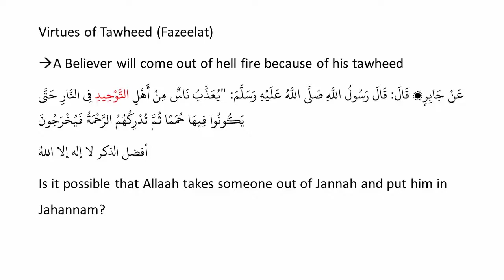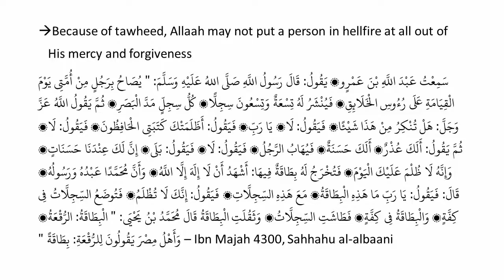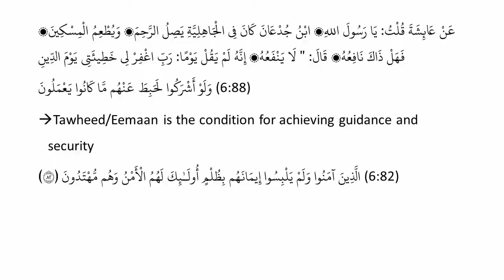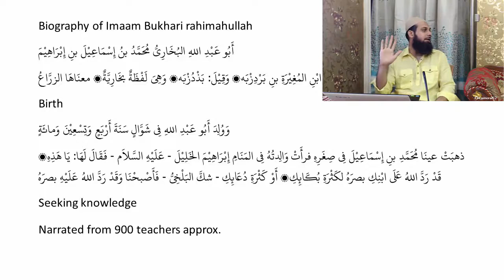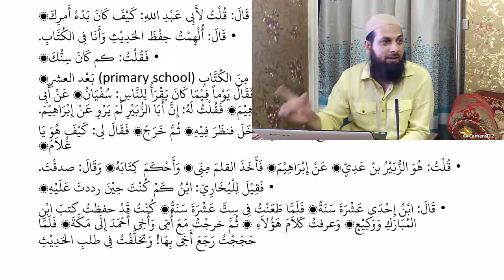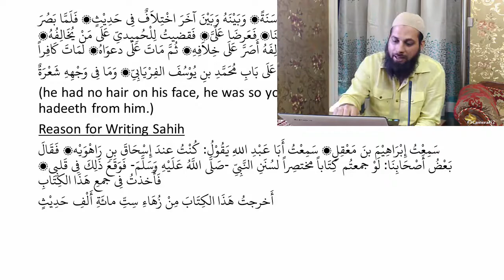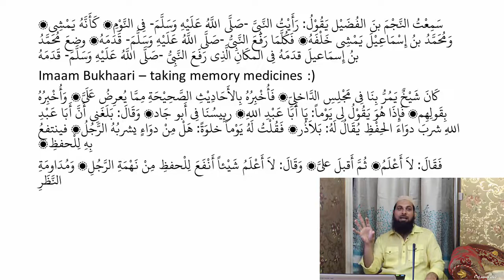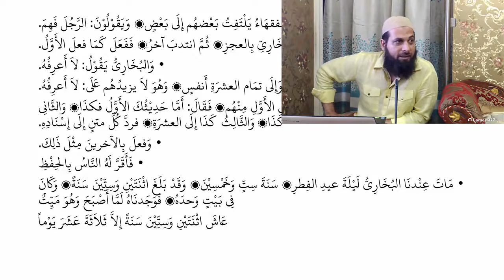Biography of Imaam Bukhari - Lecture 6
Virtues and Importance of Tawheed
Short Biography of Imaam Bukhari RH